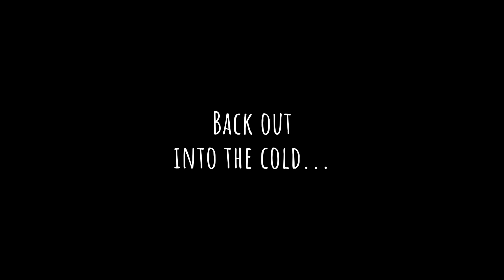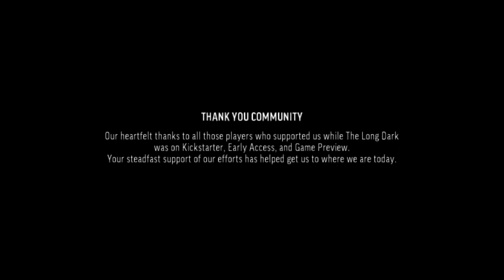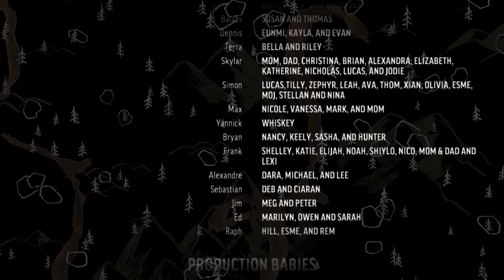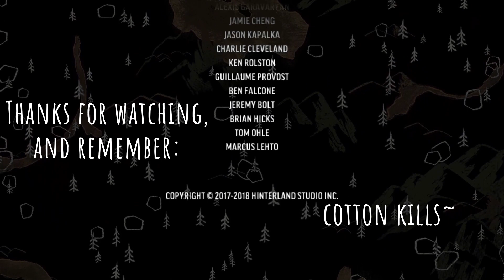The Long Dark: Wintermute REDUX (Part 03)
Milton's blind witch doesn't seem to be quite all there. We help her lay the dead to rest, and she shares some secret knowledge with us. Mackenzie, a bush pilot, seems like the obvious candidate to do a little impromptu mountaineering, which very nearly turns disastrous, but for our efforts we're treated to a long walk through a dark cave. It's fortunate that we have Methuselah to watch our back. We wrap up the episode with a surprise wildlife encounter- now it gets weird.